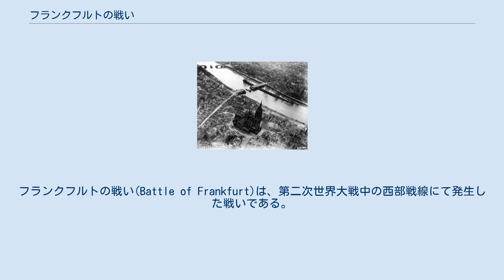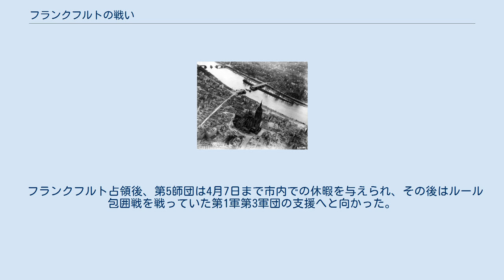フランクフルトの戦い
フランクフルトの戦い(Battle of Frankfurt)は、第二次世界大戦中の西部戦線にて発生した戦いである。
1945年3月26日、アメリカ第6機甲師団に援護されたアメリカ第5歩兵師団は、ドイツ第7軍第80軍団が展開するフランクフルト・アム・マインへの攻撃を開始した。
 3月22日、ライン川を突破した米第5歩兵師団は速やかに橋頭堡を確立。
さらに3月23日にはこの橋頭堡が東へ5マイル拡大され、この時点でフランクフルトへの距離はわずか14マイルとなっていた。
3月25日、米第6機甲師団がオッペンハイムにてライン川を突破し、フランクフルトを目指して北上した。
3月26日、第5師団は市街南部に到達し、ライン=マイン空軍基地を占領。
その後まもなくして第5、第6の両師団は合流を果たし、マイン川に沿って南部からフランクフルトを攻撃した。
3月27日、第5師団はマイン川に掛かる無事な橋を発見し、激しい銃砲撃を受けつつもこれを渡って市街への突入を果たす。
フランクフルト市内に突入した両師団はドイツ軍守備隊との苛烈な市街戦を戦いつつ、徐々に市街の確保を進めた。
3月29日、市街全域がアメリカ軍によって確保されるが、4月4日までは市内各地で散発的な銃撃戦が続いた。
 フランクフルト占領後、第5師団は4月7日まで市内での休暇を与えられ、その後はルール包囲戦を戦っていた第1軍第3軍団の支援へと向かった。